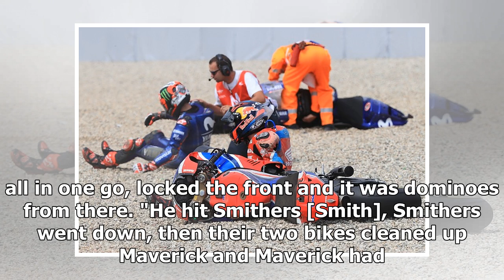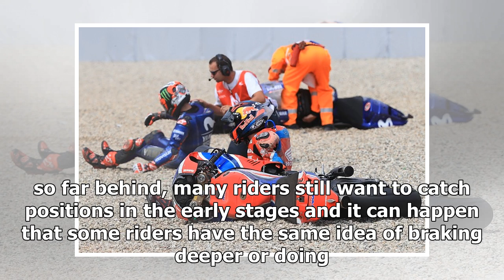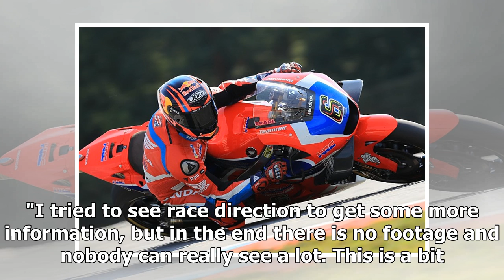MotoGP Brno: Rivals blame Bradl for causing three-bike collision | k production channel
Honda MotoGP wildcard Stefan Bradl has been blamed for causing the three-bike collision on the opening lap of the Czech Grand Prix, which Jack Miller called a "...